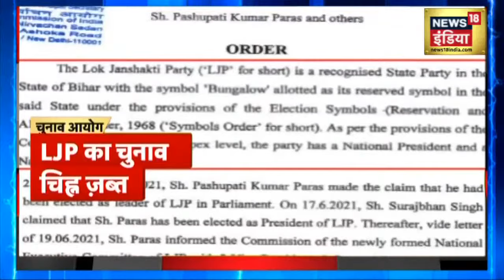Lakhimpur Kheri Updates: हिंसा पर क्या बोले DM आर बी चौरसिया?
कृषि कानूनों और केंद्रीय गृह राज्यमंत्री अजय मिश्र टेनी की टिप्पणी का विरोध कर रहे किसानों और मंत्री के बेटे के बीच रविवार को हिंसक टकराव में आठ लोगों की मौत के बाद उत्तर प्रदेश में बवाल मचा हुआ है। इस पूरे मामले पर डीएम ने बयान दिया है.

Hindi LIVE News | Mumbai NCB Drug Raid | Punjab Congress Crisis | Bhawanipur Election Result 2021 | News18 India LIVE | Breaking News